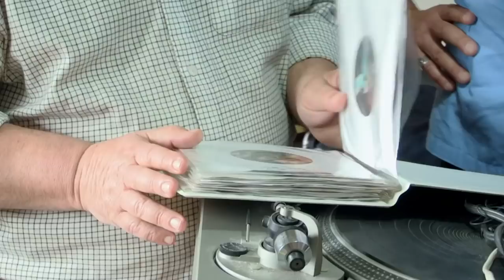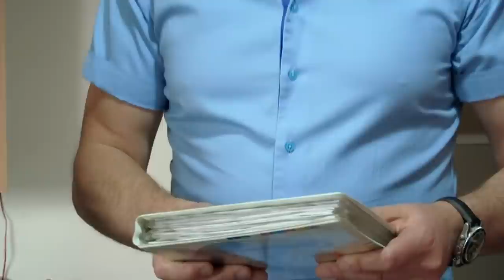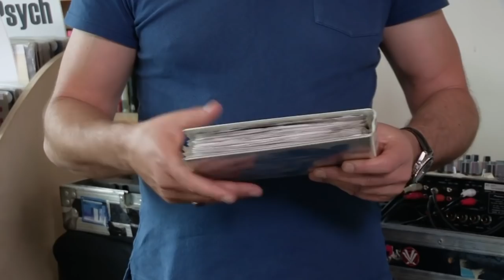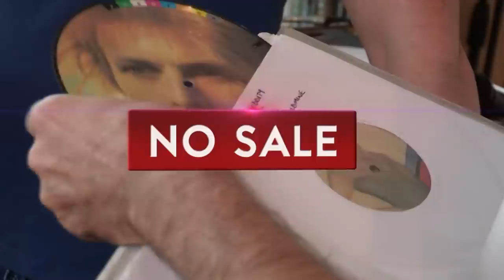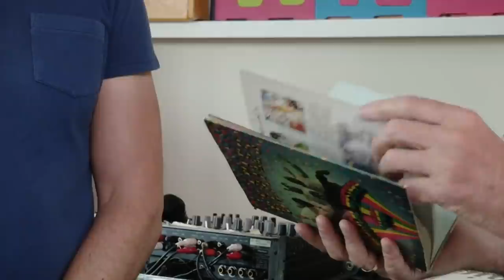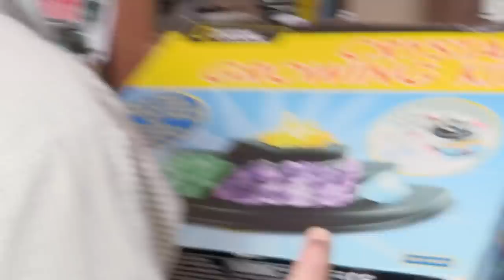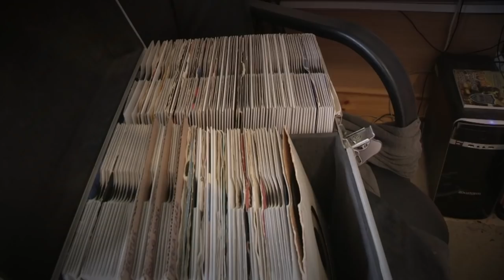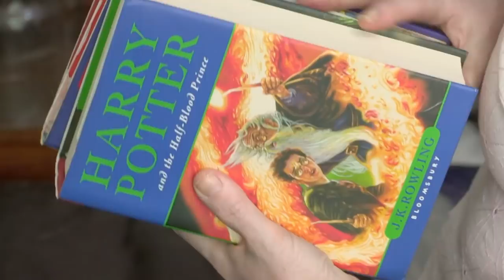Couple Can't Stop Hoarding Video Games and Vinyl Records | Hoarders SOS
Hoarder SOS experts Curtis and Marianne are helping NHS worker Jackie and her husband Don sort their cluttered and over-packed house. They have an enormous vinyl record collection and seem to store anything and everything as they can't bear the thought of throwing things away. Retired costume designer Michelle also needs help parting with endless clothes which fill up every room of the house, 37 stamp albums, and a soda fountain.

From: Hoarders SOS Ep 15